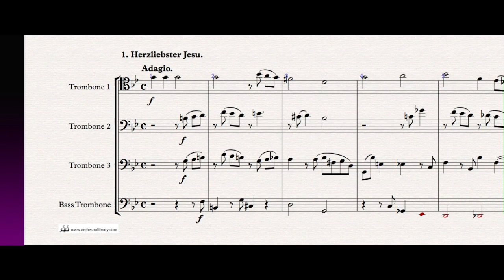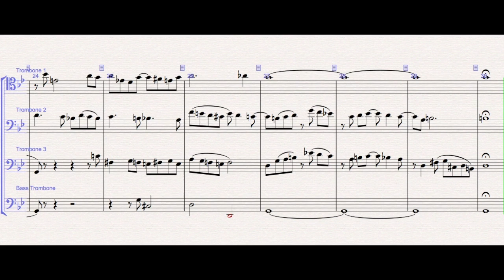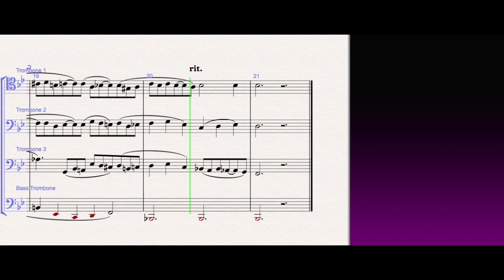Two Chorale Preludes - trombone quartet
Trombone quartet - Two Chorale Preludes by Johannes Brahms
transcribed by Steven Sherrill
from 10 Trombone Quartets by Steven Sherrill